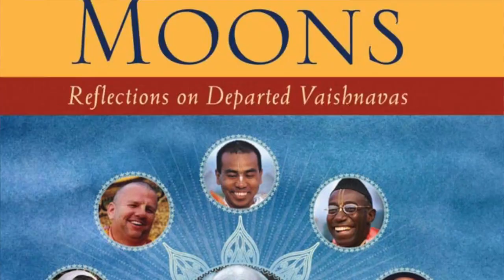Erfolgreiche glückliche Menschen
Glück